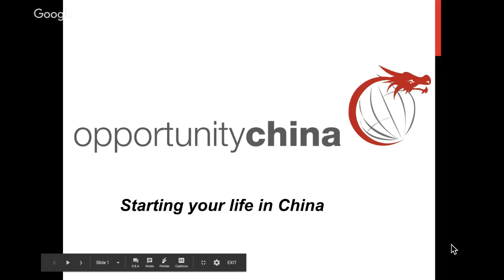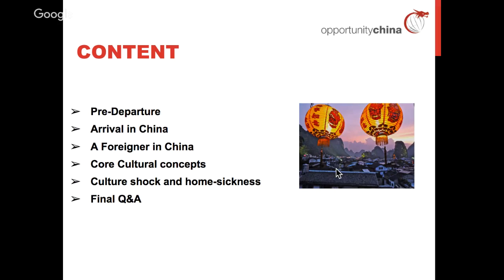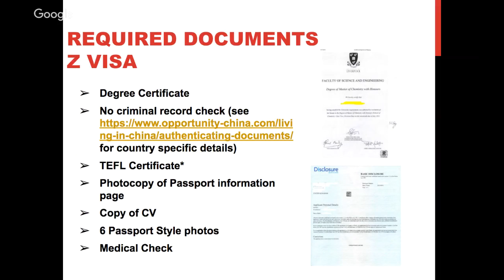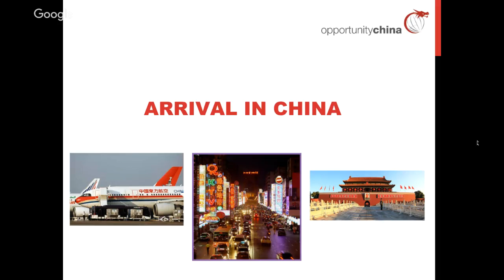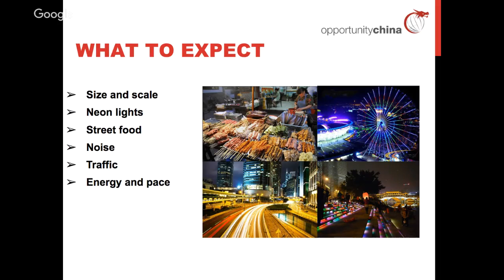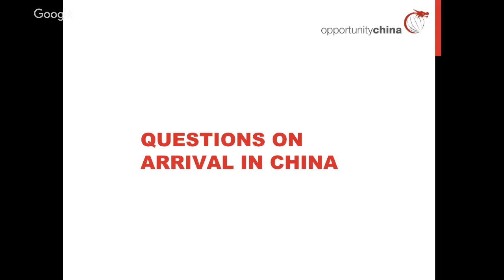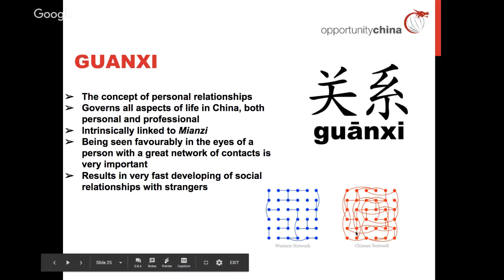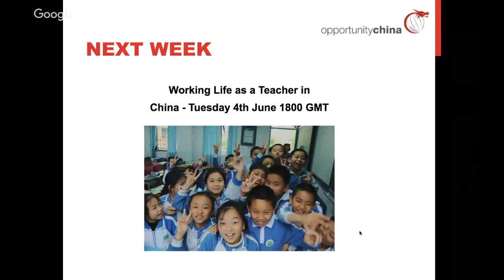Teach China Graduate Program 2019 Training Session 1: Starting your life in China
This Training session will comprehensively cover the following items:

Pre-departure (what to buy, what to prepare, what to pack and what actions to take before your departure)
Arrival in China (what to expect upon immediately arriving in China)
A foreigner in China (introduction to expat culture in 1st and 2nd tier Chinese cities, what reactions you can expect to receive as a foreign in China)
Core cultural concepts in China (an overview of some of the most important cultural concepts to understand upon arrival in China)
Culture shock and homesickness  (an explanation of the culture shock timeline and dos and don’ts of dealing with culture shock)

There will also be an interactive question and answer session at the end of the video